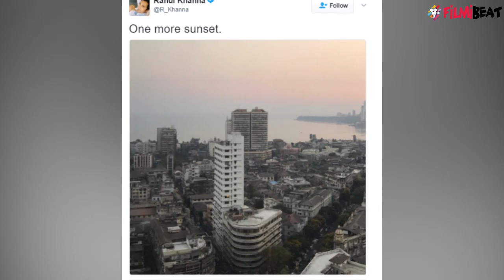Vinod Khanna: Rahul Khanna SHARED the news 3 days before actors's demise | FilmiBeat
As we hear about Khanna’s death, we are reminded of a post on Rahul Khanna’s instagram account. The model-actor had posted a picture, which looks like the view from the hospital where Khanna was admitted. The caption read – ‘One more sunset’. Now when we look at it, it seems like a telling post. Watch video to know more.